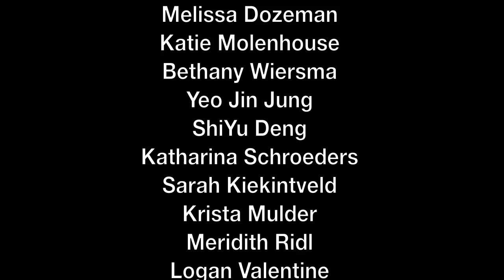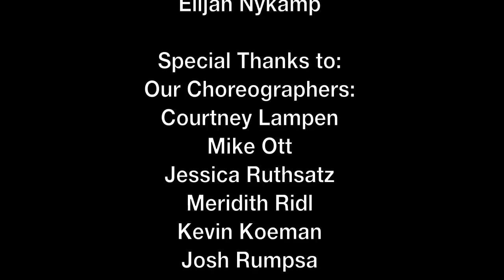Holland Christian High School LipDub